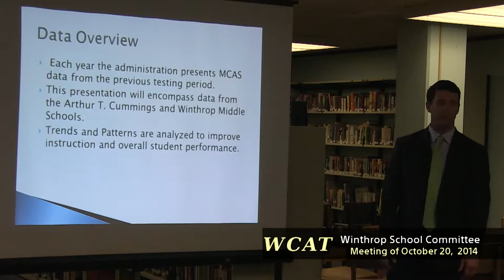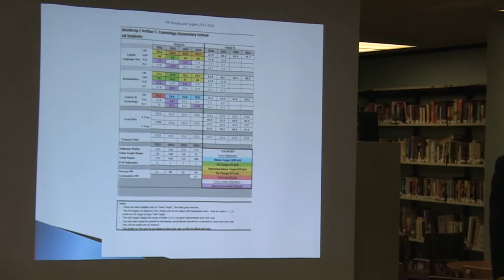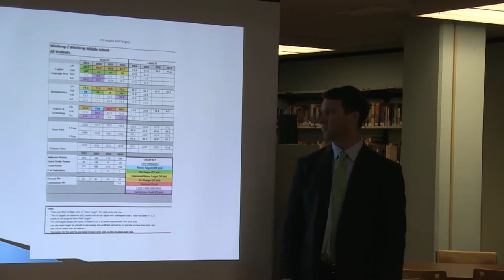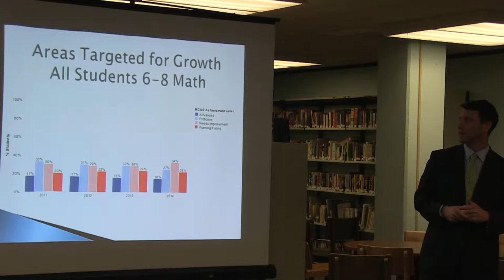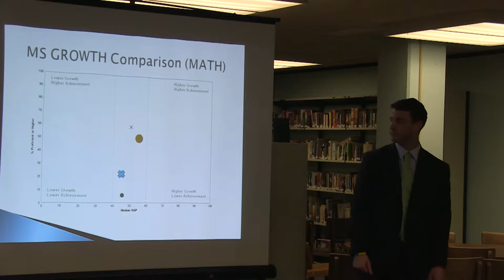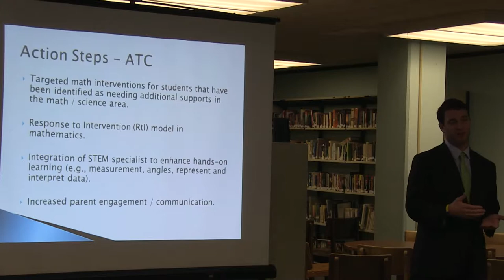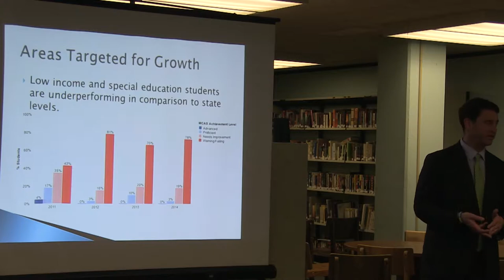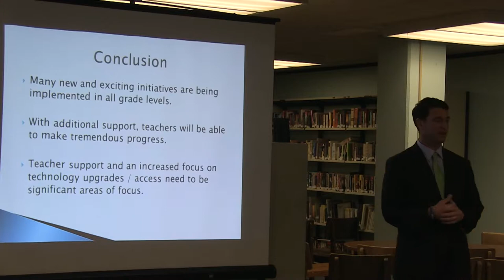School Committee Meeting of October 20, 2014